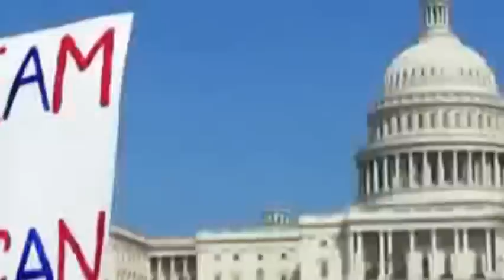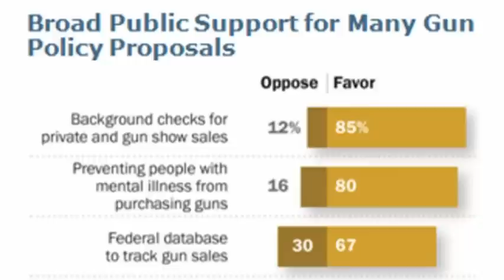Countdown: Playing By His Own Rules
NYPD's Ray Kelly makes his own rules; Secretary Kerry tries to jump-start peace talks; the Senate thwarts a filibuster on gun control; and thousands rally for immigration reform.